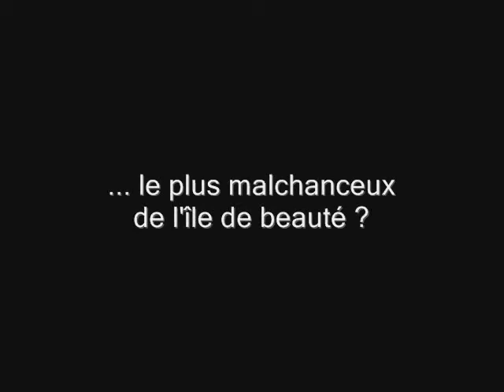Bande dessinée RAZORBACU - Collection BD 2020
Bande dessinée humoristique inspirée du film Razorback de Russell Mulcahy ou un sanglier terrorisait l'outback Australien.
Razorbacu est un sanglier malchanceux terrorisé par les Chasseurs Corses.
Textes, dessins et couleurs de Sorlin.
Édités chez Corsica Comix Edition.